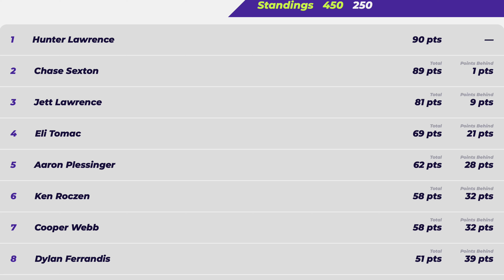Texas SMX Playoff 2: Hunter Wins | Sexton's Bike Struggles | Jett Frustrated?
450 Recap Show for Round 2 of SMX Playoff Series!